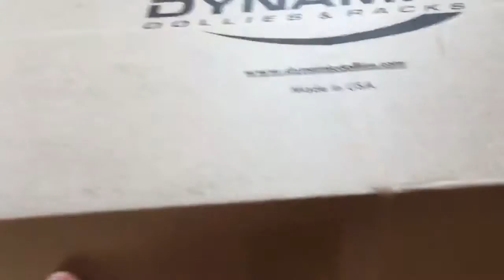Dynamic Dolly for Laser 2 Sailboat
Assembling the Dynamic Dolly in 25 minutes with only a Philips screwdriver.